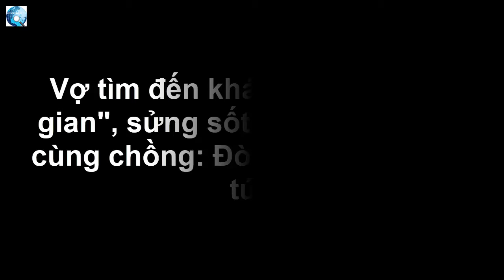Vợ tìm đến khách sạn để "bắt gian", sửng sốt vì thấy người ở cùng chồng: Đòi ly hôn ngay lập tức